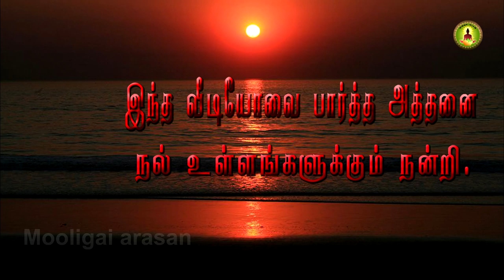blepharis maderaspatensis /நேத்திரம் பூண்டு மருத்துவம் /nethiram poondu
நேத்திரம் பூண்டானது  கண்களில் ஏற்படக்கூடிய பலவிதமான  நோய்கள் அதாவது பார்வைமங்கள் ,பூவிழுதாள் ,கண்ணெரிச்சல் ,பீளைத்தள்ளுதல் ,சதைவளர்ச்சி ,பார்வைக்குறைபாடு ,ஒற்றைத்தலைவலி ,மூட்டுவலிகள் இவைகள் அனைத்தையும் குணமாக்கக்கூடியது .